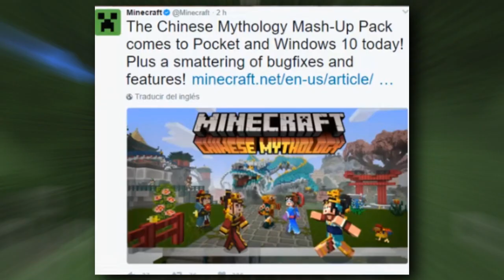FINALMENTE CONFIRMARON!! LA NUEVA ACTUALIZACIÓN DE MINECRAFT CON NUEVAS COSAS IMPLEMENTADAS Y MAS !!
☛ ¡Abrir Descripción! ☚

Como podemos ver la cuenta de Mojang confirmaron una nueva actualización de MCPE, Esta actualización sera la que le sigue a la 1.1, y ya no a la 1.0 ¡Esperemos ya muchos de nosotros que esta nueva actualización cuente con muchas características nuevas a MCPE, como los vidrios, Armord Stand, Etc!